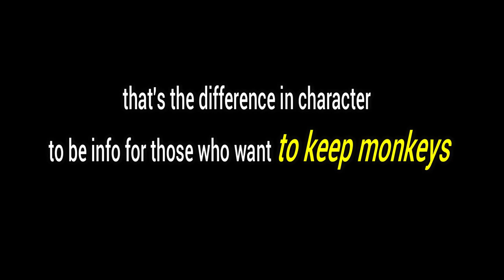the difference between shiny and lovi characters , Lovely Fauna Youtube Channel